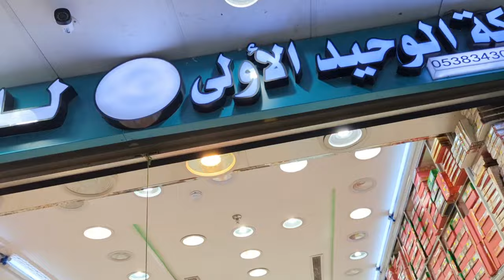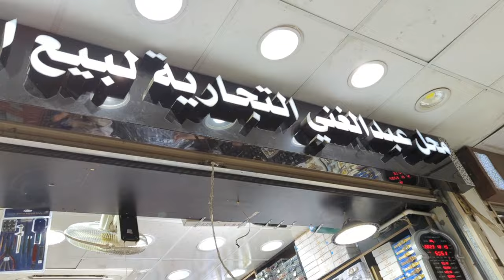Souq Al Kakiya Market, Makkah | Best Place For Gift 🛍️ | Wholesale Market for Haji in Makkah 2024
Assalamo Alaikum, JazakAllah for watching my video about Al Kakiya Market in Makkah, AL Kakiya is best place for Hajis who needs to shop for gift items in reasonable prices.

We cover lots of stuff such as Umrah vlogs, information about Umrah & Hajj trip and all info about Makkah & Madinah.